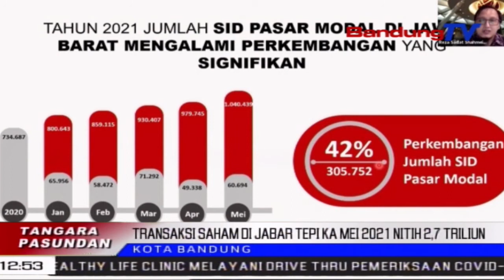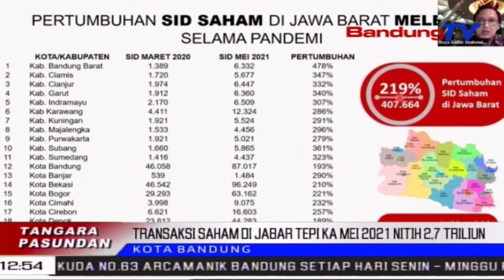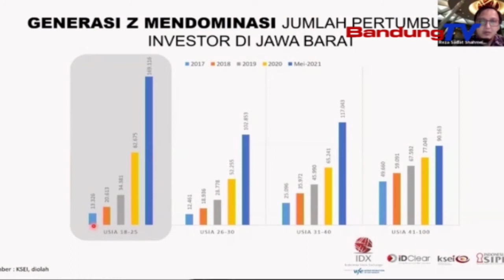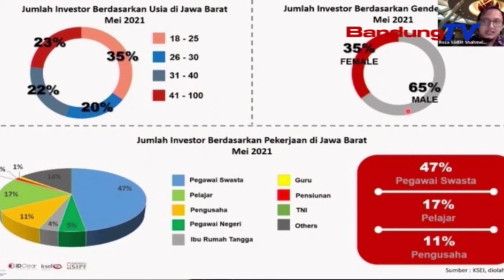2,7 Triliun, Transaksi Saham Di Jabar Tepi Ka Mei 2021 | TP | BANDUNGTV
TP | BANDUNGTV | ASTRI CAHYANI | Horeng, Di Satengahing Sasalad Covid-19, Transaksi Saham Di Jawa Barat Kawilang Ngaronjat Batan Sasari, Tepi Ka Ngahontal Saratus Dalapan Puluh Dua Koma Tujuh Triliun. Samalah, Upama Dibandingkeun Jeung Bulan Januari Tepi Ka Mei Dua Rebu Dua Puluh, Naekna Teh Nitih Tilu Tikeleunana.